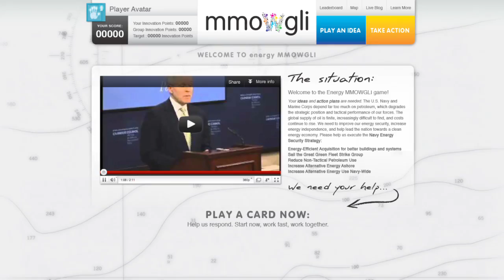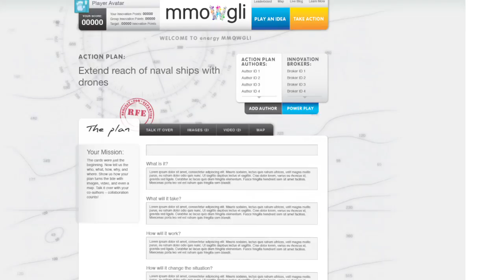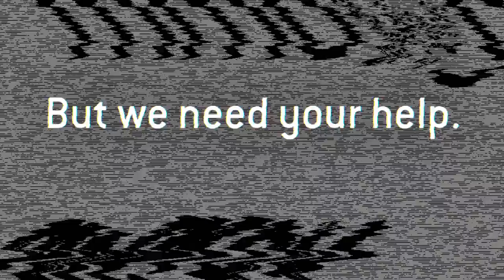energy MMOWGLI 2022 Scenario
This video is a scenario; a plausible view of one possible future for operational readiness. It's part of a game called energyMMOWGLI which will launch the week of 21 May 2012. We're hoping for an extremely diverse, talented group of players including those from academia, industry, military, government, NGOs, and global citizens. Play the game, change the game.

More about MMOWGLI: MMOWGLI is a new crowdsourcing tool that has been developed by the Office of Naval Research and its partners, Institute for the Future and Naval Postgraduate School,to solve tough problems facing the Navy and Marine Corps. It's an online game platform designed to elicit collective intelligence from an engaged pool of world-wide players to solve real problems.